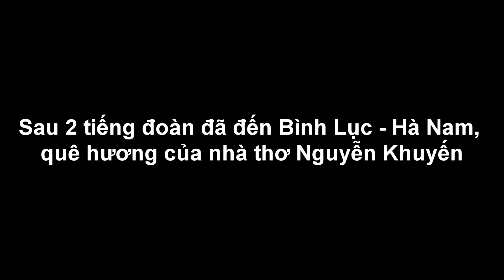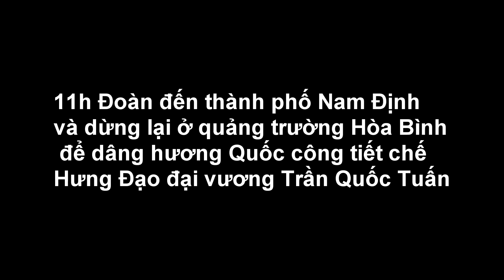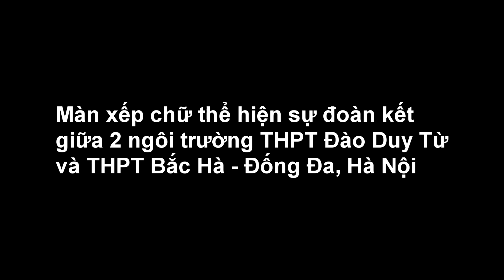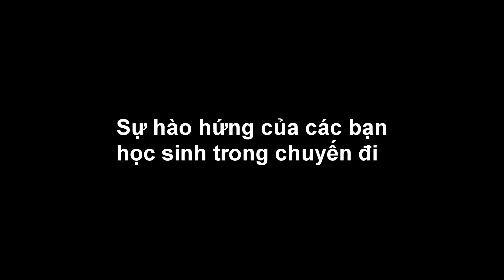[Ngoại khóa khối 11-2017]Con đường văn học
Chương trình ngoại khóa khối 11: Con đường văn học.
Trường THPT Đào Duy Từ và THPT Bắc Hà - Đống Đa, Hà Nội.
22/10/2017.